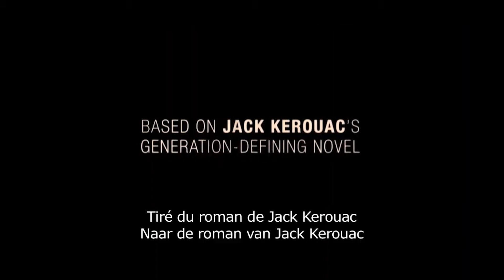On the Road (Walter Salles) - Trailer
Assoiffés de liberté, trois jeunes, Sal, Dean et Marylou rompent leurs attaches et partent à la rencontre du monde, des autres et d’eux-mêmes. | Verlangend naar vrijheid vluchten 3 mensen, Sal Dean en Marylou, weg van de dagelijkse sleur en reizen door heel Amerika.